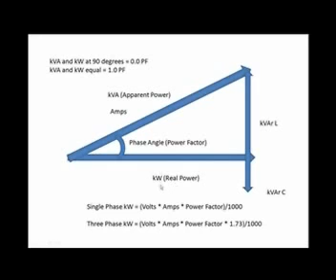Understanding the Scams 'Energy Saver Boxes' Part 1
About 12 years ago I dealt with these things while I was at the UIC Energy Resources Center.  They prey upon unsuspecting homeowners and business owners by claiming that their box can reduce your energy consumption by reducing your 'total power.'  In this three part video we will expose the scam and show you what is really going on!